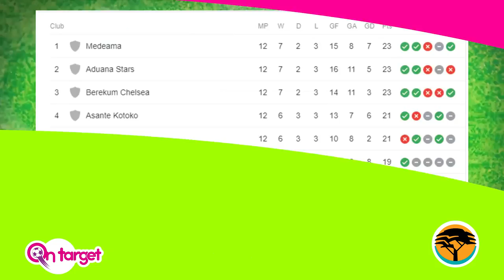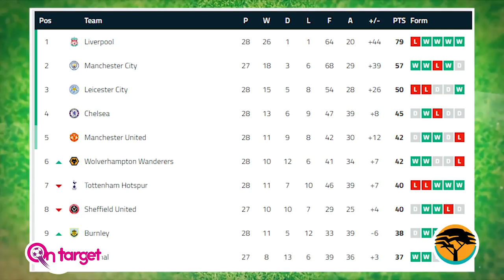HEARTS, KOTOKO AND THE 2020 GPL | ON TARGET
On Target is a YouTube series by Nana Aba Anamoah hosted by Mami Gyemfua.

Watch new episodes of season 1 on Saturdays at 8 AM.